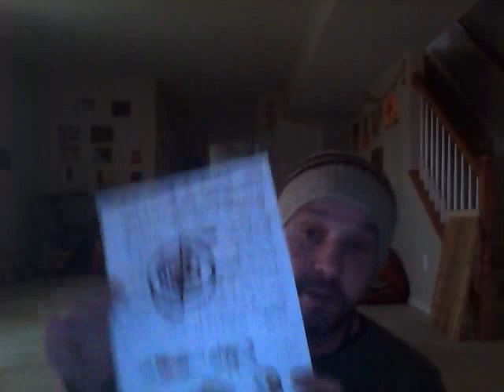Blood Over Intent For Cypher Centillion !!!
We Wish Her Well !!!